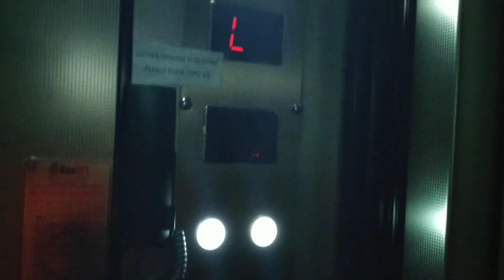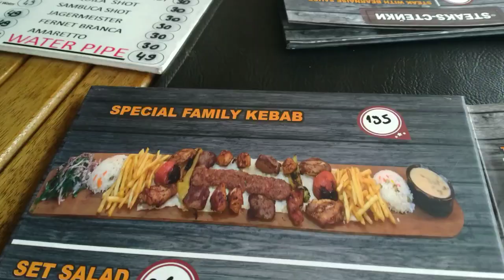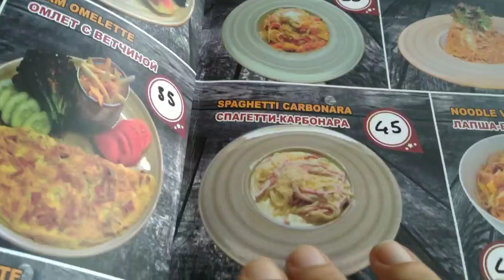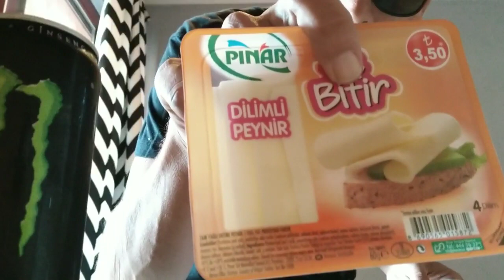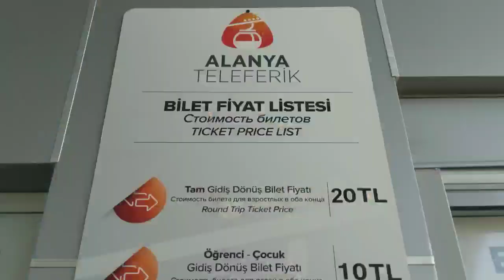ТУРЦИЯ АЛАНЬЯ БЛУДНЫЙ АНАБИОЗ СВОИМ ХОДОМ И ВЕЧНОЕ ЛЕТО ВСЕХ ОБМАНЫВАЮТ?ПЛЯЖ КЛЕОПАТРА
Этот канал повествует о том, как одноглазый среднестатистический наркоман из российской глубинки, поборол голос разума, муки совести и отцовский инстинкт, продал квартиру и отправился в многолетнее путешествие по фешенебельным островам, в компании падших женщин, чтобы на паперти Ютюба, через боль и унижения, прося милость как прощение, покорить сердца донатоспособных подписчиков и больше никогда не работать!Сейчас мы во ВЬЕТНАМЕ НЯЧАНГ МУЙНЕ ХОШИМИН ХАНОЙ

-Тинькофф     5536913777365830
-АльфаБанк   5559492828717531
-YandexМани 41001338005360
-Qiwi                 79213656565